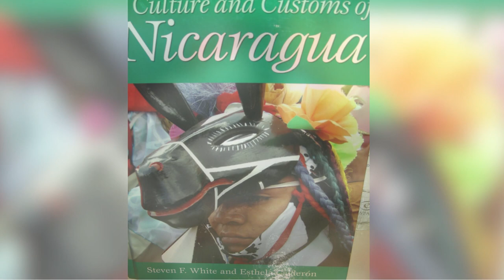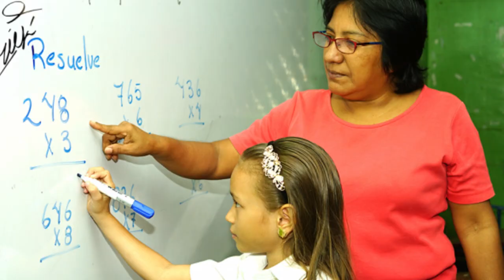Nuestros niños son educados con propaganda sandinista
La educación en Nicaragua atraviesa una de sus peores etapas en la historia. A nuestros niños les arrebatan el derecho a recibir clases libres de adoctrinamiento